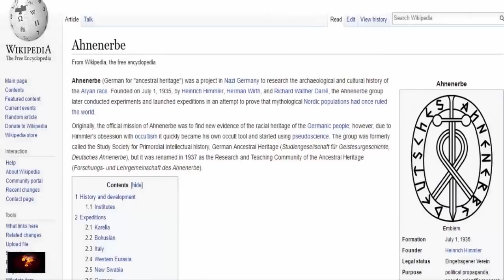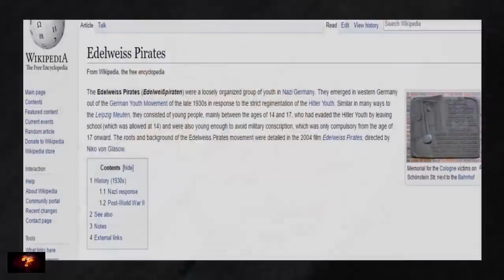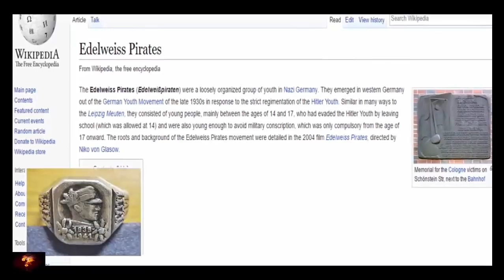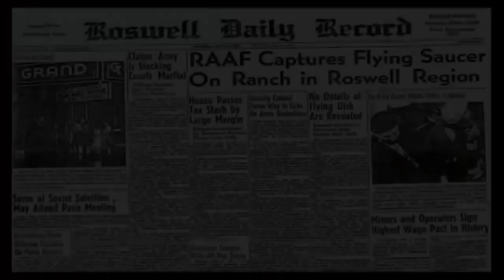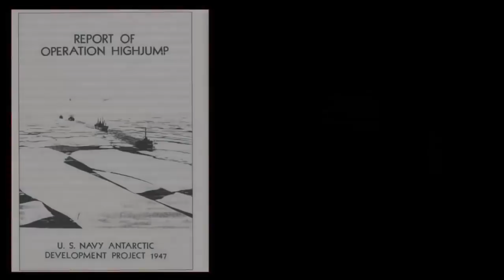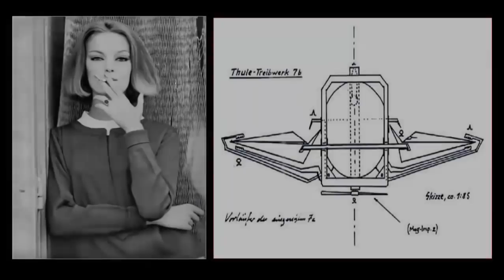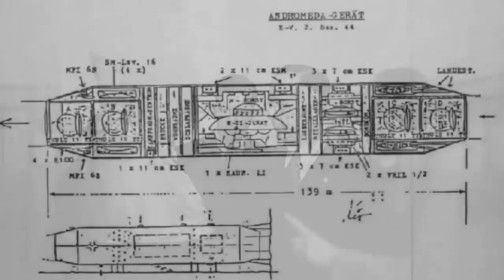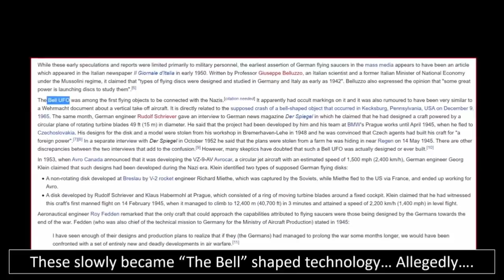The Nazis Secret Investigation Into Aliens 👽